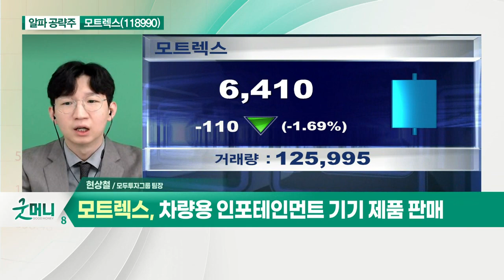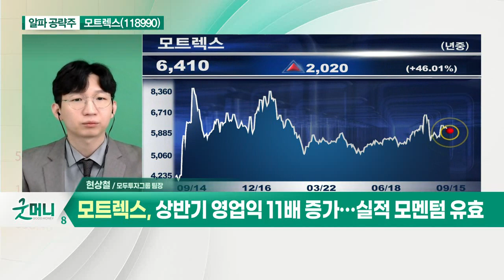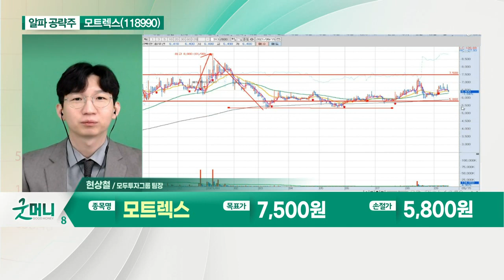모트렉스(118990)... 현대·기아차 신흥국 수출 차량에 주력 공급_알파 공략주 (20210915)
- 차량용 인포테인먼트 기기 제품 판매
- 현대·기아차 신흥국 수출 차량에 주력 공급
- 애플카 관련주로 편성… 기술 인증 획득
- 북미지역 건설기계 수요 증가 수혜
- 상반기 영업익 11배 증가… 실적 모멘텀 유효